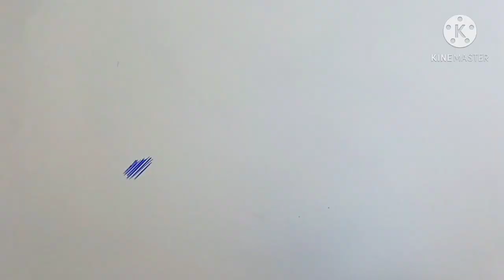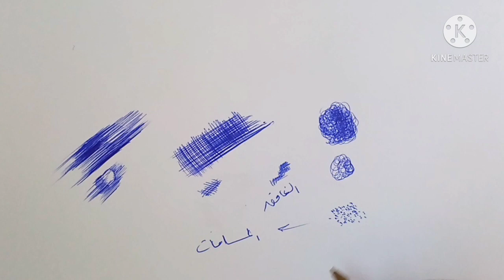عشان تحترف وتفهم الرسم بالقلم الجاف. لازم تشوف الفيدو ده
عشان تحترف الرسم بالقلم الجاف لازم تبقي علي علم بكتشرات معينه واليعجبك استخدمه وامشي عليه..
القلم الجاف نوعهBic وممكن تستخدم فيبر كاستيل او استديلر.. التلات انواع... افضل انواع الرسم بالقلم الجاف
 الفيدو بسيط وسهل وان شاء الله يعجبكوا